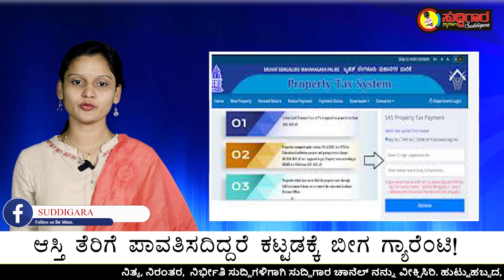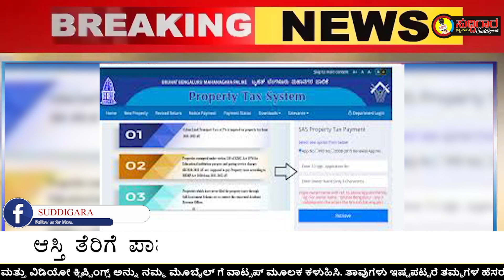ಬಿಬಿಎಂಪಿ ಎಚ್ಚರಿಕೆ: ತೆರಿಗೆ ಪಾವತಿ ಇಲ್ಲದರೆ ಬೀಗ ಬೀಳಲಿದೆ!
Kannada:

ಆಸ್ತಿ ತೆರಿಗೆ ಪಾವತಿಸದಿದ್ದರೆ ಕಟ್ಟಡಕ್ಕೆ ಬೀಗ ಗ್ಯಾರೆಂಟಿ!
ತೆರಿಗೆ ಬಾಕಿ: ಕಟ್ಟಡಕ್ಕೆ ಬೀಗ ಬೀಳೋದು ಖಚಿತ!
ಕಟ್ಟಡ ತೆರಿಗೆ ಪಾವತಿಸದಿದ್ದರೆ ಬಿಬಿಎಂಪಿ ಬೀಗ ಬೀಗಿಸುತ್ತದೆ!
ಆಸ್ತಿ ತೆರಿಗೆ ಬಾಕಿ? ಕಟ್ಟಡಕ್ಕೆ ಬೀಗ ಖಚಿತ!
English:

BBMP Warning: Pay Property Tax or Face Sealing!
Property Tax Unpaid? Building Sealing Guaranteed!
BBMP Alert: No Tax, Building Lock-Up!
Unpaid Property Tax? BBMP to Seal Your Building!
BBMP Action: No Tax, No Access!